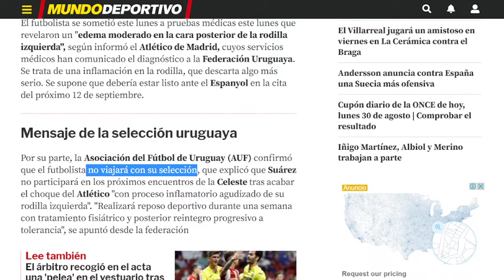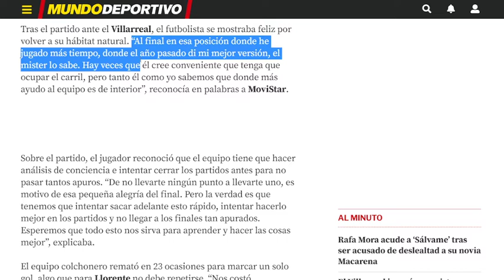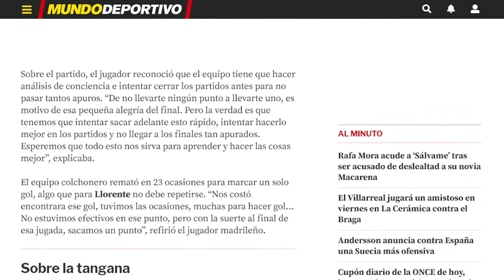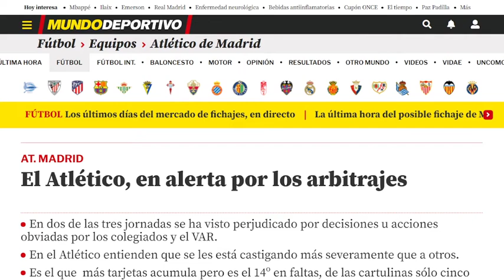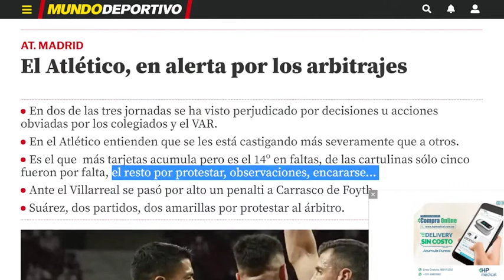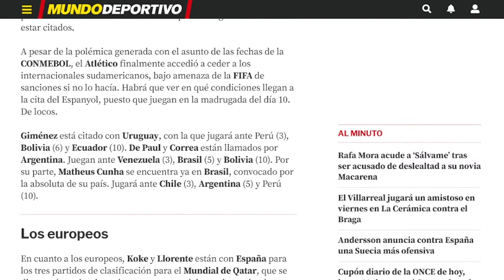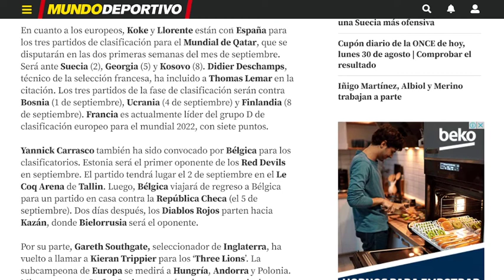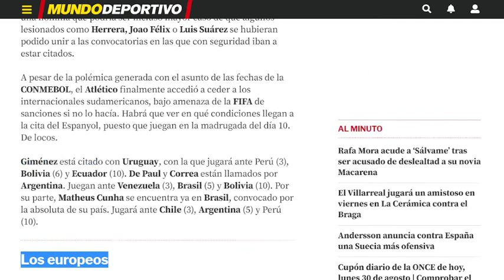Jugar Menos? LUIS SUÁREZ NO JUGARÁ ELIMINATORIAS CON URUGUAY!😲 LLORENTE ES INTERIOR/ ATLÉTICO MADRID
Mister Seitán
Mancuer
JKC Life
Chiringuito Audiovisual